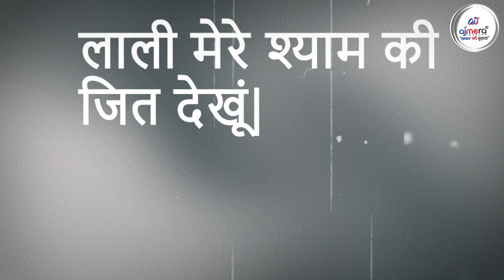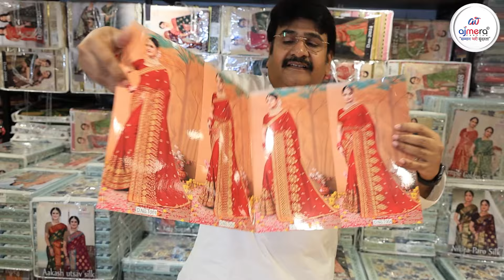करवाचौथ पर क्या पहनना चाहती हैं महिलाएं ? Karwa chauth Special Saree Collection ,Trending Collection